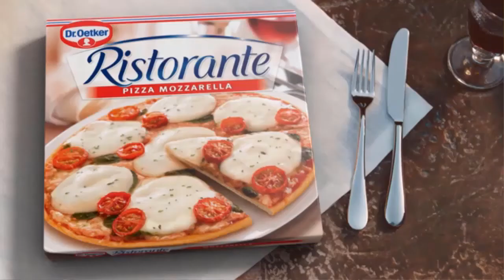"Rolnik szuka żony 8". Stanisław o pobycie dziewczyn: "Czuję zmęczenie fizyczne, ale bardziej psychi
Stanisław w "Rolnik szuka żony 8" jest coraz bliżej podjęcia decyzji o tym, której z dziewczyn da szansę na rozwijanie ich znajomości. O jego serce walczą jeszcze Ola, Roksana i Tereska, to właśnie z Tereską wybrał się na kolejną randkę. Zanim jednak zaprosił dziewczynę na spotkanie, zaczął narzekać... na zmęczenie. . Kogo odrzuci Stanisław w "Rolnik szuka żony 8"? . Stanisław nie jest wylewny w uczuciach i nawet podczas randek z dziewczynami trzyma dystans i nie mówi zbyt wiele o sobie. Plusem jest jednak to, że wszystkie kandydatki czują się na równi. Zanim rolnik poszedł na randkę z Teresą przyznał: . Czuję zmęczenie fizyczne, ale jeszcze bardziej psychiczne tym co się tutaj dzieje. Zrobi  ...